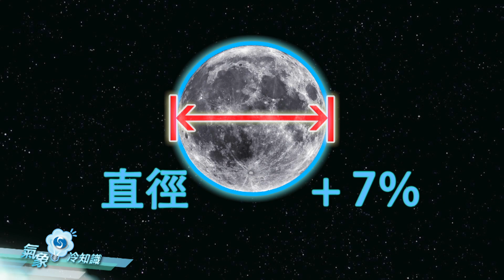又有超級月亮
天文台『氣象冷知識』第一百五十集。本集會為你介紹2016年10月至12月連續三個滿月的「超級月亮」。